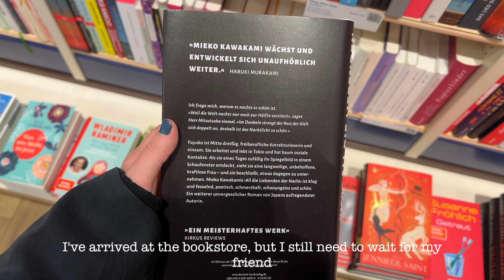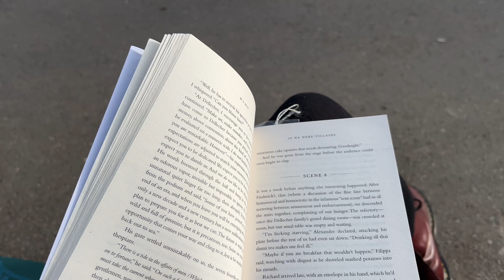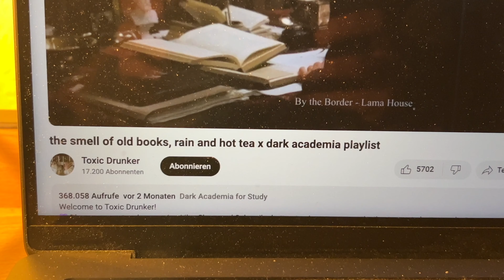living alone vlog 🎧 painting with oil pastels, reading in the park, cooking, nighttime routine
hi! I hope you enjoy my new vlog! 🫧🪽

day 1
00:00 - painting a landscape with the moon using oil pastels on canvas

day 2
03:55 - heading to university and visiting the bookstore
04:23 - removing nail polish
04:39 - making a quick lunch (jjajangmyeon with fried egg and green onions)
04:57 - meeting a friend for dinner

day 3
05:32 - visiting the park to read (reading 'If We Were Villains' by M.L. Rio)
06:53 - grocery shopping
07:03 - unpacking and organizing groceries in my kitchen
09:07 - making vegetarian pizza
16:22 - nighttime skincare routine
17:17 - journaling
17:58 - reading 'Outlander' book 2 before going to bed